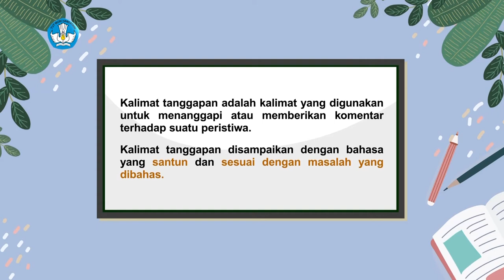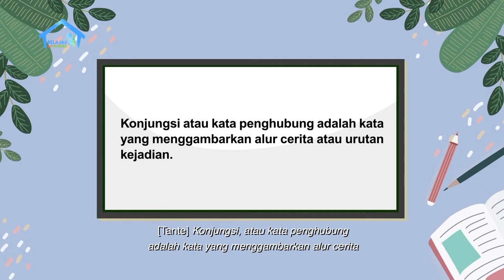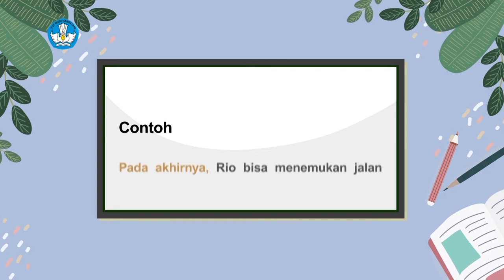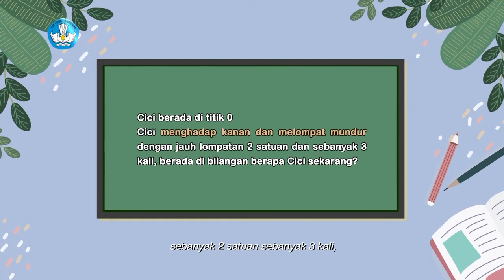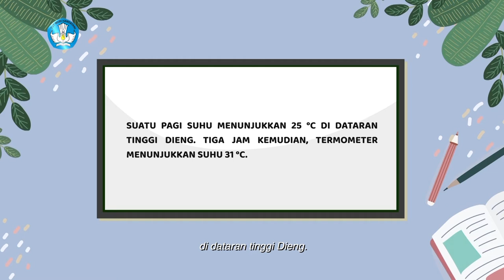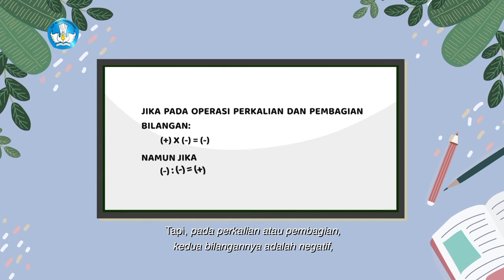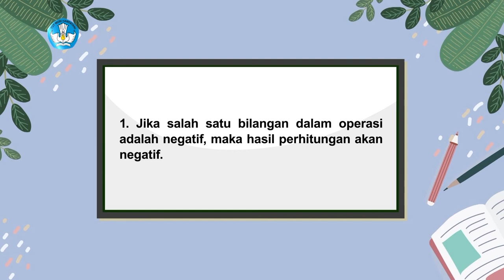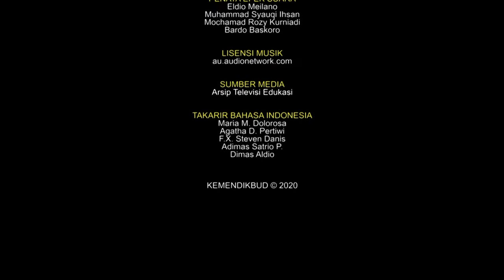BDR | SD Kelas VI | Episode 28 - Menulis Fiksi (part 2)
SINOPSIS

Riska diajak Tante Emi melihat perpustakaan di sebelah gedung radionya. Riska kan suka membaca, jadi Riska akan betah di sana. Riska lantas ingin menyelesaikan bacaannya tentang misteri bayangan hitam. Tante Emi pun mendongengkannya untuk Riska (sambil menunggu jam kerja). Riska seakan mengimajinasikan cerita tersebut selama dibacakan. Setelah selesai, tante bertanya tentang tanggapan Riska terhadap sebuah persitiwa di cerita tersebut. Riska masih belum mengerti, tanggapan seperti apa maksudnya? Tante menjelaskan sedikit tentang kalimat tanggapan. Riska lalu membuat sendiri tanggapannya.

Begitu selesai diceritakan. Riska memuji cerita tersebut. Dia lalu sedikit ragu dan pasrah, karena pasti sulit membuat cerita yang bagus dan mengalir seperti itu. Tante berpesan untuk Riska terus berlatih. Dia sedikit menjelaskan tentang konjungsi yang menggambarkan alur cerita atau urutan kejadian, yang akan membantu cerita Riska supaya mengalir. Riska lalu membuat contoh kalimat dari kalimat konjungsi tersebut bersama teman-teman di rumah.

Tante Emi akan bekerja, tapi kata Riska dia ingin mengerjakan PR sebentar. Dia akan segera menyusul. Namun saat mengerjakan PR, Riska mengalami kesulitan. Dia lalu melakukan panggilan video ke Rio (Teman 1 sekolah). Rio membantu menjelaskan kepada Riska tentang cara perkalian dan pembagian menggunakan soal kelinci dan suhu.  Closing: PR Riska cepat selesai. Dia menyebutkan hal-hal yang telah dipelajari. Dia lalu melihat tante yang sedang siaran dengan asyik.